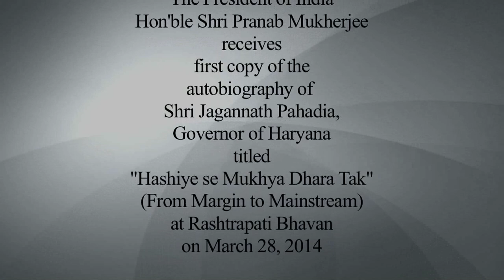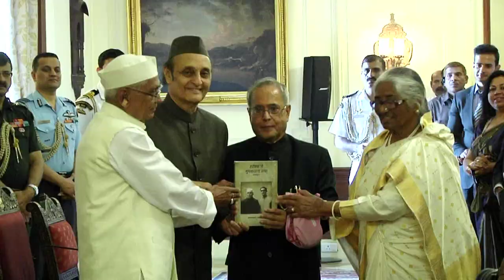President Mukherjee receives the first copy of a book "Hashiye Se Mukhyadhara Tak”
The President of India Shri Pranab Mukherjee received the first copy of a book "Hashiye Se Mukhyadhara Tak” written by Shri Jagannath Pahadia, Governor of Haryana at a function at Rashtrapati Bhavan today (March 28, 2014). The President received the book from Dr. Karan Singh, MP (Rajya Sabha) and Chairman, ICCR who formally released it.

Speaking on this occasion, the President stated that Shri Pahadia had the privilege of witnessing the unfolding of the story of the Indian Republic and how democracy had taken its roots in India. As soon as he crossed the minimum bar of eligibility in terms of age i.e. 25 years, Shri Pahadia entered the second Lok Sabha. He said that the total objectivity with which Shri Pahadia has described the unfolding of events in his autobiography is remarkable. He further stated that the capability, commitment and great humility that Shri Pahadia has displayed in the course of his life is a great lesson for all of us. He congratulated Shri Pahadia on his accomplishment and wished him a long, healthy and eventful life.